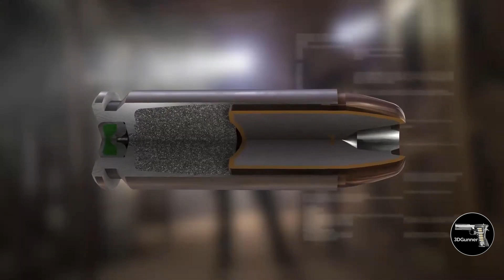The FUTURE of FIREARMS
What does the future of firearms look like? Over the next decades, firearms are likely to evolve in several ways, driven by advancements in materials, smart technology, energy systems, and safety mechanisms.

One of the most talked-about innovations is the development of smart guns—firearms equipped with technology that ensures only authorized users can operate them.

Future firearms may feature biometric identification systems, such as fingerprint scans or facial recognition, to ensure that only the owner or authorized users can fire the weapon.

Some smart guns are being designed to recognize a wristband or ring worn by the user, enabling only the wearer to fire the weapon.

Another feature could be geofencing, which limits the use of a firearm to specific locations. If a firearm is taken beyond the geofenced area, it could be disabled remotely.

While we are still a long way from weapons powered by futuristic technologies like lasers or plasma, we may see significant advances in the use of alternative energy sources for firearms.

Railguns and Electromagnetic Guns use electromagnetic forces rather than gunpowder to launch projectiles at extremely high velocities. Though still in developmental stages, electromagnetic guns could revolutionize the way firearms work.

New types of projectiles could be developed to improve the terminal effectiveness of firearms. For instance, smart bullets that can change trajectory mid-flight or new types of fragmenting rounds designed for maximum impact.

The technology of course-correcting projectiles is already in use with artillery shells. There are guided artillery shells that can adjust their trajectory mid-flight. For example the Excalibur artillery shell or the guided multiple launch rocket system GMLRS. These are large-scale systems, however, and have more room for navigation technology and power sources than small bullets.

Bullets of firearms like rifles and pistols that can adjust their path mid-flight are still in a developmental phase. The U.S. Defense Advanced Research Projects Agency has been exploring technologies related to smart projectiles for several years. In 2017 the Extreme Accuracy Tasked Ordnance program made headlines by successfully testing a guided bullet that could alter its course in flight. The system uses guidance and control systems to adjust the trajectory, allowing it to hit moving targets with a higher degree of precision.

The main limitations for small-caliber bullets are size, weight, power requirements, and cost. These projectiles need to be light and small enough to be fired from standard firearms while having enough technology on board to make real-time adjustments. Current technologies are also limited by the speed and range of small arms fire, which make real-time course corrections challenging.

The near future may bring some big advancements in firearms technology. But that is not certain. If the new inventions currently being tested do not prove successful, we will continue to use current technology for decades to come.